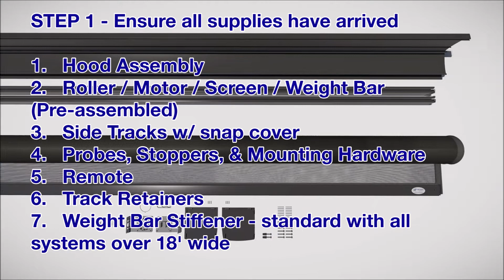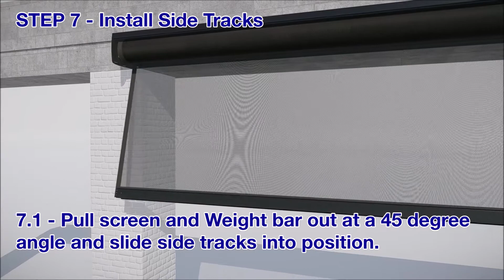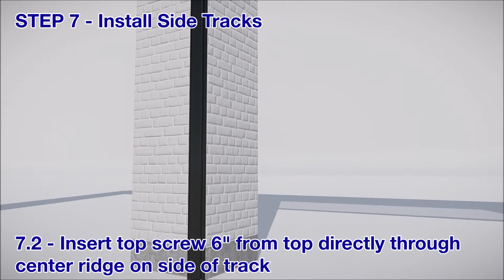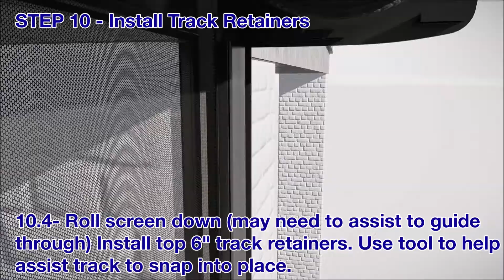2022 GEN4 Magnatrack FM Installation Video